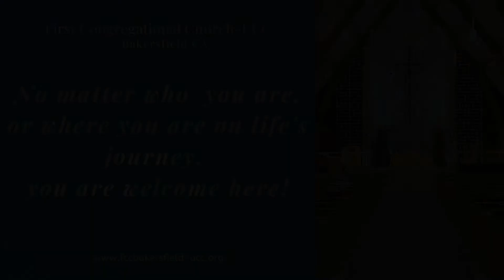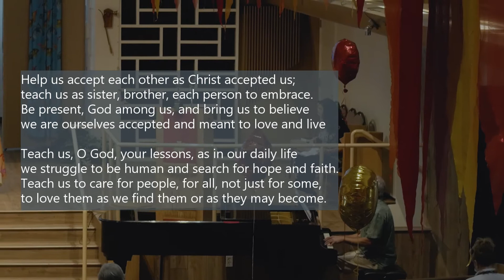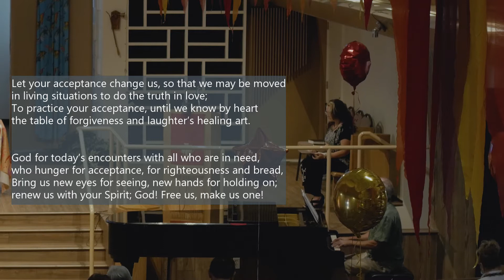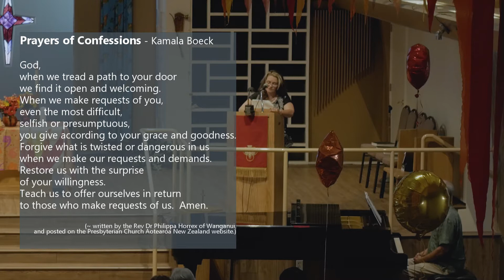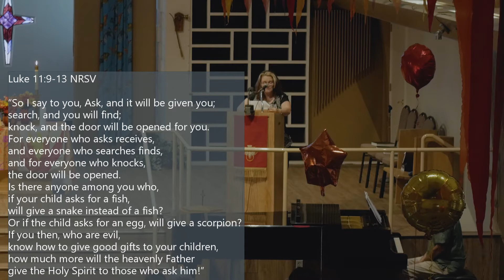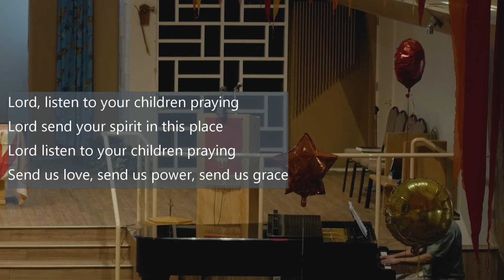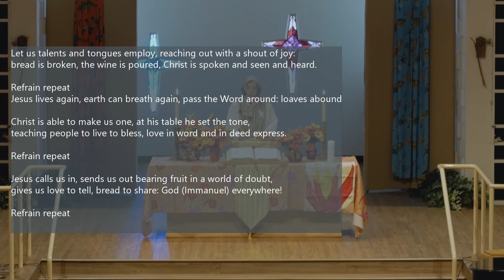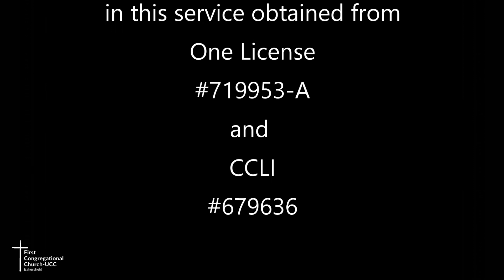"Moving Forward: Together, Not Alone" - Sunday Worship Service Live Recording 6.6.2021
As more of us get vaccinated and places around us reopen, we like to believe everything is going back to normal. But that’s a myth. There are too many changes and, even the most fortunate among us, will carry the impact of the last year with us.

Whether we are working as individuals or as a community, to transform our future and make things better means we need each other. God creates us as creatures who belong together, to give and receive support, to help each other along the way.

Pastor Elizabeth Steele